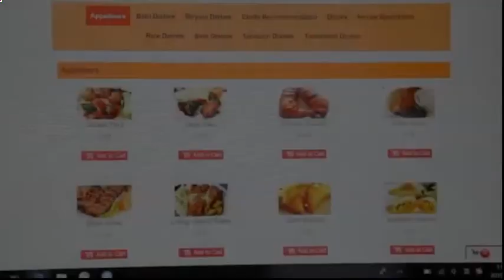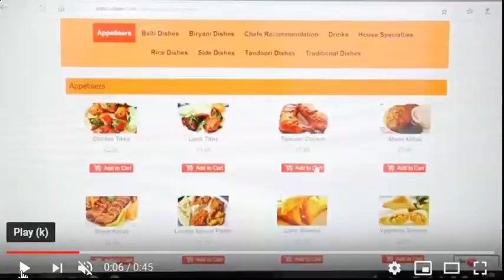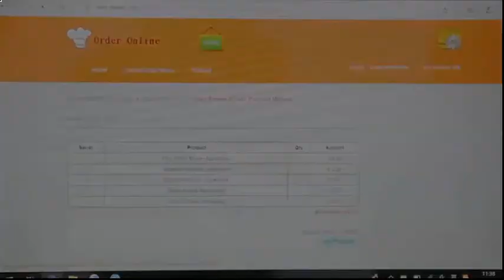How To Increase Sales | Have Your Own Online Food Ordering System For Restaurants Nepean Ottawa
Have Your Own Online Food Ordering System For Restaurants

Online food ordering is the process of purchasing food from a website or other application.
The item can be ready-to-eat food from a dining establishment or a ghost kitchen.
The first online food order was a pizza from Pizza Hut in 1994.

The online food ordering market has actually increased in the U.S with 40 percent of adults in U.S buying their food online.
The online food ordering market consists of foods prepared by restaurants, or groceries being ordered online and then either picked up by the customer or delivered to the buyer's home address.

The first online food ordering solution was founded in 1995.
The website originally serviced just northern California and later on broadening to several other cities in the United States.

GrubHub was founded in 2004.
Instacart was founded in 2012.
Uber Eats launched in Los Angeles, California in 2014.

Advantages of having your own online ordering system on your restaurant website are:
Your clients remain on your website and buy straight from your site.
It develops customer loyalty, and also enhances brand awareness.
You can obtain the emails of customers, build your own list, and then re-market to them on a regular basis.
There is no hefty month-to-month commission charges, as well as no frustration handling 3rd party delivery services.
You have full control of your business.

Related terms:
restaurants
Online Food Ordering
Online Food Ordering System
Your Own Online Food Ordering
How To Have Your Own Online Food Ordering
Online Food Ordering System For Restaurants
Increase Sales
How To Increase Sales
Increase Sales For Restaurants
How To Increase Sales For Restaurants
Nepean, Ottawa